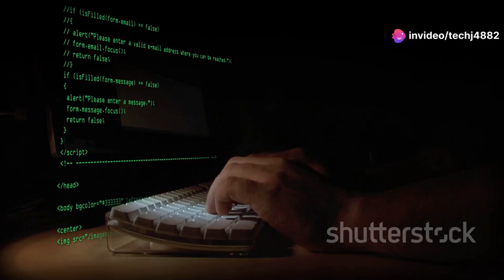Future of Military Weapons: 2025 Tech Unveiled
In this video, we delve into the cutting-edge advancements shaping the future of military technology in 2025. From laser weapons to hypersonic aircraft, discover how the U.S. military is revolutionizing warfare.

OUTLINE:
00:00:00
Intro

00:01:09
Bye Bye Bullets, Hello Lasers!

00:03:03
It's Not a Sci-Fi Movie, It's 2025!

00:04:34
The Brains Behind the Bots

00:06:20
The Battle for Ones and Zeroes

00:07:27
Faster Than a Speeding... Everything!

00:08:45
Building the Future of Defense, One Layer at a Time

00:10:23
The Future of Warfare is Here